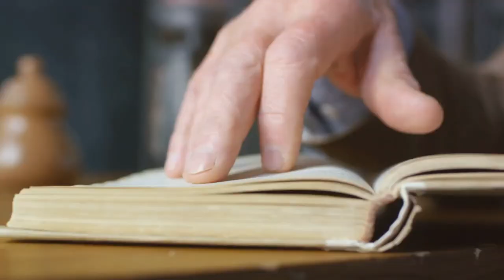The Humor in Metafiction : "At Swim Two Birds" by Flann O'Brien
Who did James Joyce find funny?